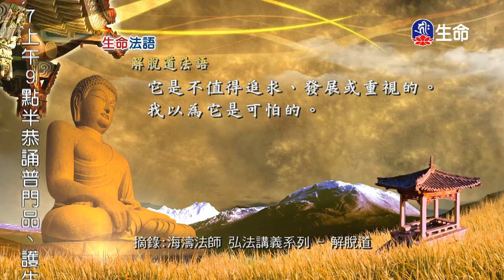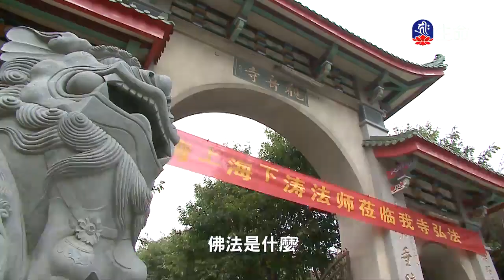生命法語(523)_生命法語(台語)（lifetv_20171104_07:00）